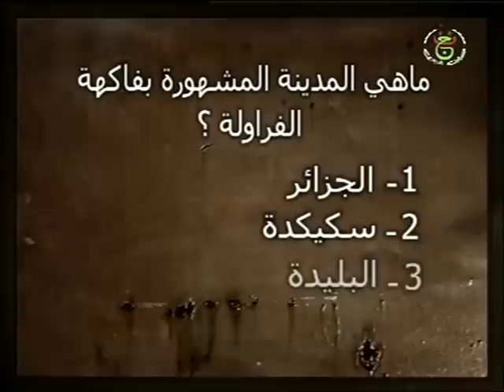- برج الأبطال مع الشاب طارق [prime]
↓↓↓ LES LIENS SONT JUSTE EN DESSOUS ↓↓↓
 يرجى الاشتراك في صفحتي الجديدة لمتابعتي على الفيس بوك
النسخة_الأصلية_الشاب_طارق_جيبابوزوا#